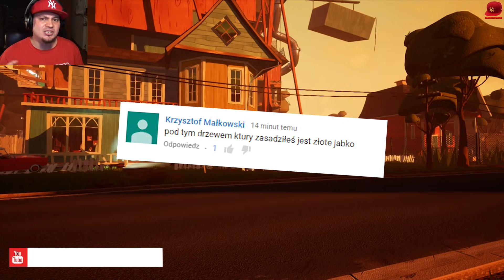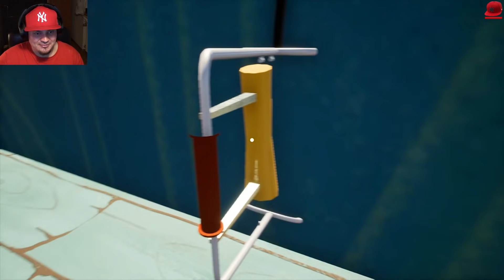🍏 MAMY UKRYTĄ CUT-SCENKĘ + ZDOBYLIŚMY ZŁOTE JABŁKO!!! | Hello Neighbor #47 (PL/Po Polsku)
HELLO NEIGHBOUR - PL/Po Polsku - Let's Play (PL/Po Polsku) - SIEMA SĄSIAD!!!
Let's Play Hello Neighbor - PL/Po Polsku - Indie Horror Gameplay Playthrough

MUZYKA W TYM VIDEO:
▶Horror Outro Music:

▶SERWER TEAM SPEAK
tomispeak.freets.pw
▶POBIERZ TEAMSPEAK 3

tOmiJunior 2017